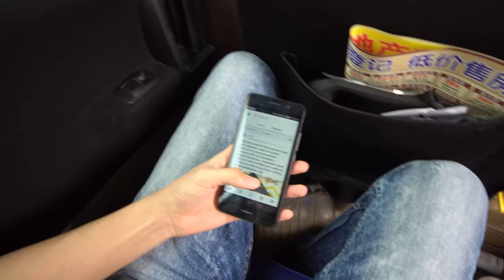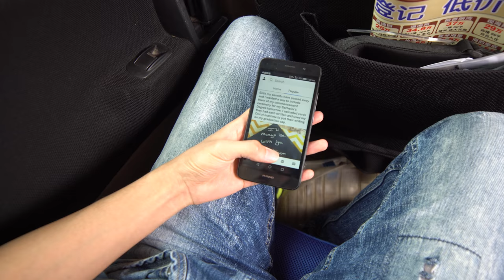china vlog 2 farmers market vs shopping mall *thinking emoji*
Gear
Camera: Sony A6300 [APS-C, 4k video] Sony A7

Sony kit lens 28-70mm full frame

Sony 85mm f1.8 full frame

Samyang 14mm f2.8 full frame

Samyang 85mm f1.4 full frame

Joby Gorillapod

110cm Neewer reflector

Editing:
Corel VideoStudio
Windows Movie Maker
Lightroom CC
Mestre/Venezia